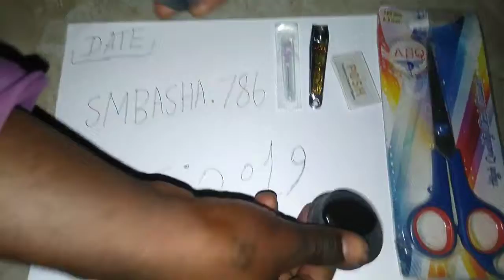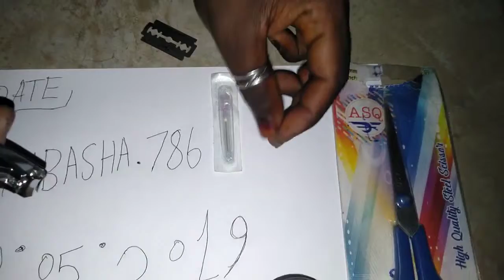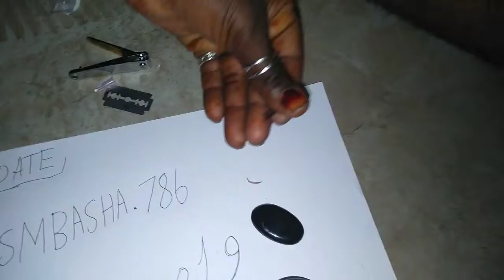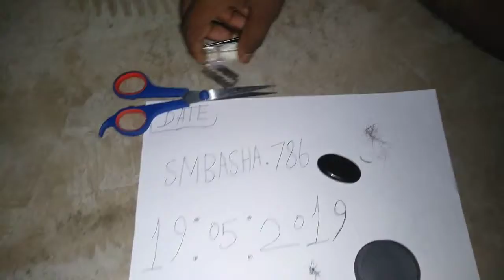Sulemani hakik stone original